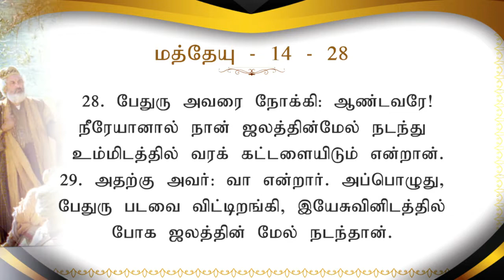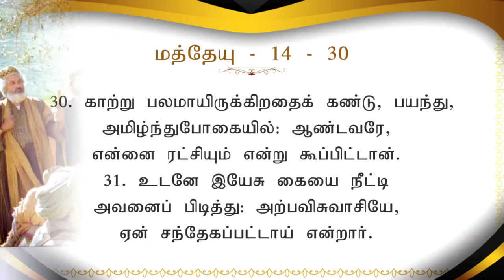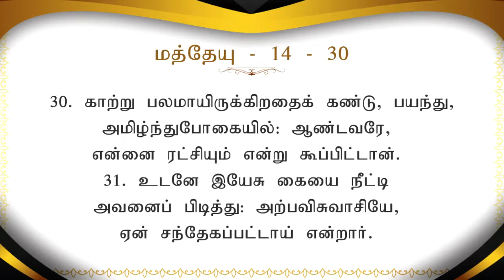பயத்தை மேற்கொள்வது எப்படி ? PART 07